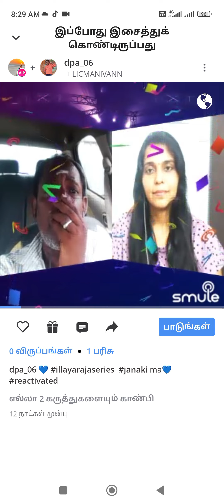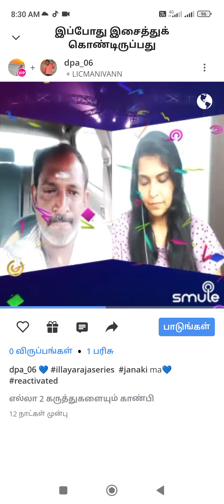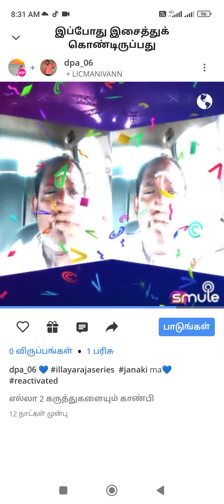24 June 2024